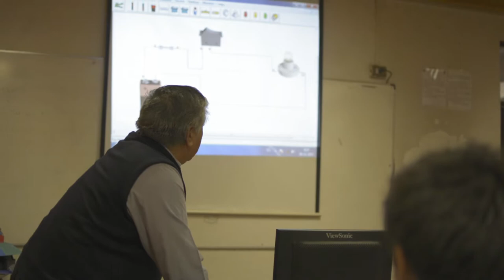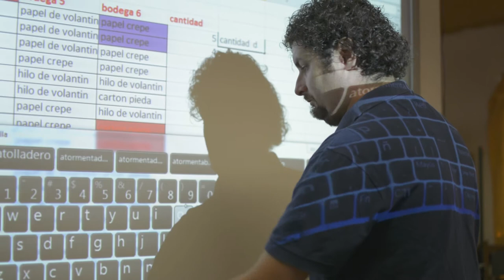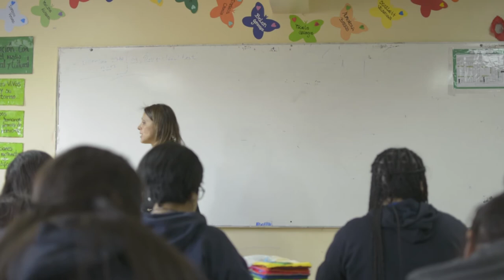José Miguel Carrera